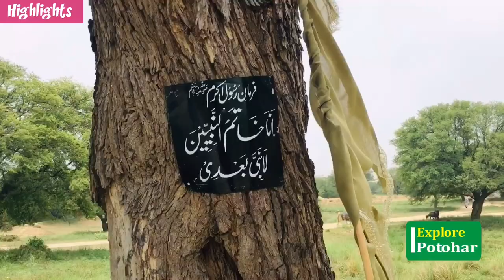A Visit to Sultan Shahab Ud din Ghauri Tomb Kot Dhamyak Sohawa || Most Historical Place of pothwar